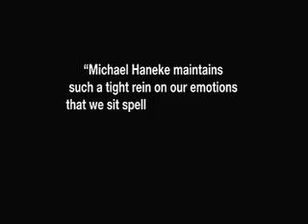Michael Haneke's Willow (unfinished)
Le réalisateur Ron Howard pourrait développer un remake du film français Caché, de Michael Haneke. Mon dieu!

This work is unfinished. Not sure if it ever get finished. Someone out there is welcome to take up the cause.

I see this work as the following: "quotation of excerpts in a review or criticism for purposes of illustration or comment; quotation of short passages in a scholarly or technical work, for illustration or clarification of the author's observations; use in a parody of some of the content of the work parodied; summary of an address or article, with brief quotations, in a news report; reproduction by a library of a portion of a work to replace part of a damaged copy; reproduction by a teacher or student of a small part of a work to illustrate a lesson; reproduction of a work in legislative or judicial proceedings or reports; incidental and fortuitous reproduction, in a newsreel or broadcast, of a work located in the scene of an event being reported."